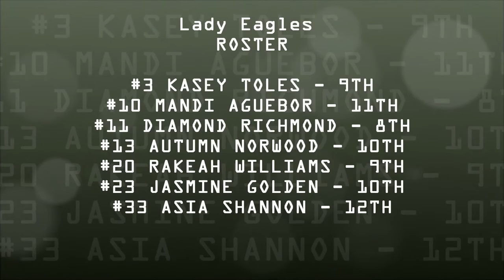ARLINGTON CHRISTIAN SCHOOL WINS ROUND 2 IN TIFTON GEORGIA GISA BASKETBALL SEMI FINALS VS FREDRICA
LADY HARDMON GROOMS AND ARLINGTON CHRISTIAN SCHOOL LADY EAGLES WIN 2014 GISA BASKETBALL ROUND 2 SEMI FINALS IN TIFTON GEORGIA